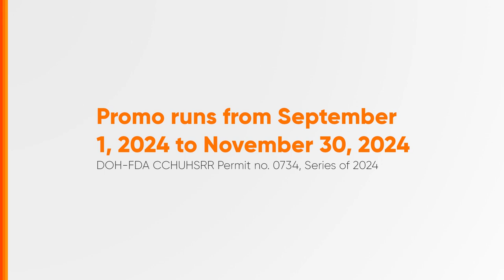EQ Maagang Pamasko E-Raffle Promo Radio Ad Q3 2024 65s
Ito po ang Q3 2024 Radio Ad ng EQ Maagang Pamasko E-Raffle Promo.

DRPS Two 8502: EQ Maagang Pamasko E-Raffle Promo Radio Ad Q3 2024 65s